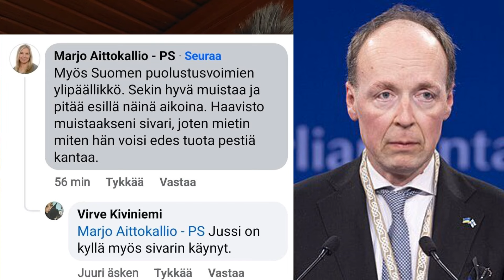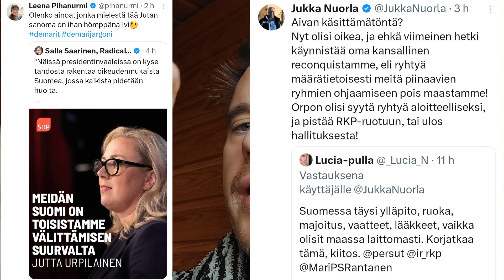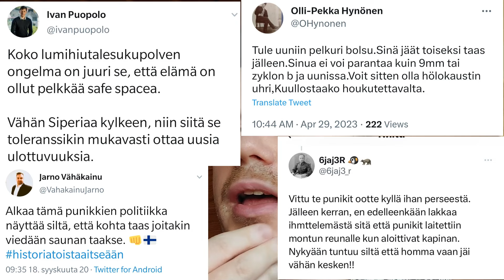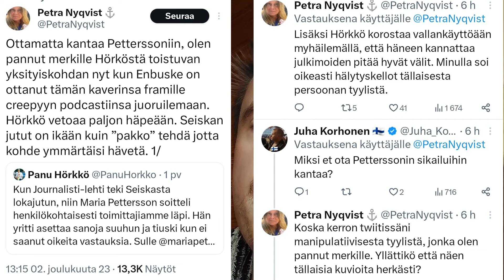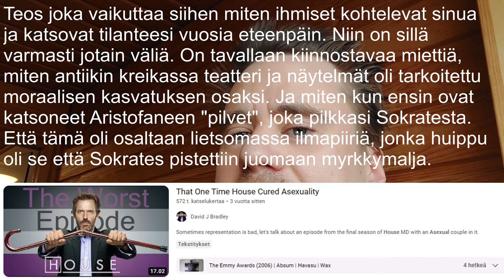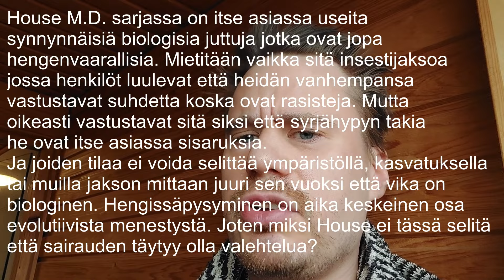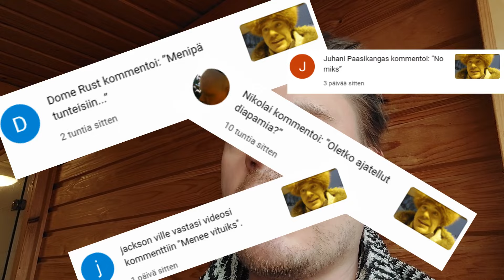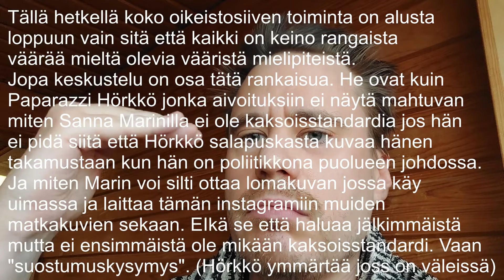PS:n vaalikampanjasta ja yleisestä ilmapiirin viilentymisestä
Yle, "Taiteilija Katariina Souri maalasi saamelaisen naisen – nyt Lux Helsinki pohtii, tohtiiko teosta heijastaa Senaatintorille"